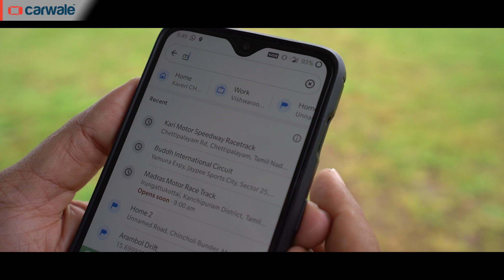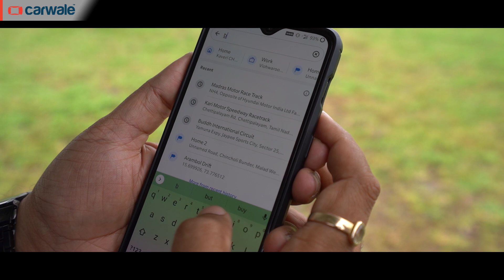BMW 3 Series 320d | From the City to the Track | Driven At NATRAX Handling Track | CarWale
There's a new venue to go to if you want to test the limits of your car's performance and handling - the NATRAX facility in Indore. Abhishek finds out what the track offers and how the BMW 320d feels to drive on the limit.

00:00 BMW 3 Series 320d (Introduction)
00:31 Racetrack in India
01:37 NATRAX, Indore, Madhya Pradesh
02:51 NATRAX 4W Handling Track (Introduction)
03:07 NATRAX 4W Handling Track specifications
04:15 BMW 3 Series 320d at the NATRAX 4W Handling Track
05:40 Conclusion
06:00 Like, Comment, Subscribe and Click Notification Bell Icon!
06:06 Up Next